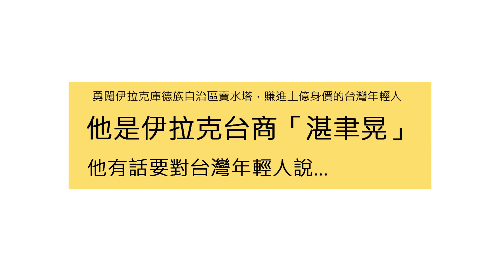【新聞放輕鬆】伊拉克台商湛聿晃5/1專訪預告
勇闖伊拉克庫德族自治區賣水塔，賺進上億身價的台灣年輕人
他是伊拉克台商「湛聿晃」
他有話要對台灣年輕人說...
更多精彩內容請收看5/1周三早上七點十五分
主持人簡余晏&汪潔民專訪這位台灣年輕人「湛聿晃」！